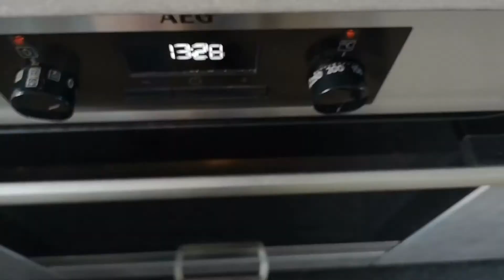LECKERER HACKFLEISCH NUDELAUFLAUF - einfach & lecker ♥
LECKERER HACKFLEISCH NUDELAUFLAUF by Dennis Kitchen
ich wünsche euch einen guten Appetit ♥

FÜR CA. 2-3 PERSONEN
Zutaten:
500g gemischtes Hackfleisch
1 Packung Nudeln
200ml Gemüsefond
1 Zwiebel
1 Knoblauchzehe
1 Packung Streukäse
Oregano
Salz
Pfeffer
Öl
Rama Cremefine
Auflaufform